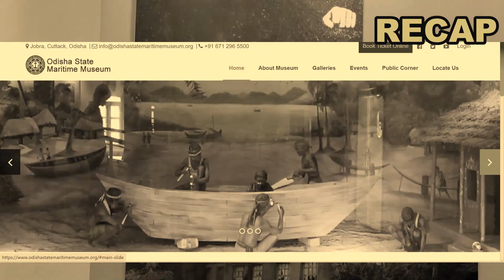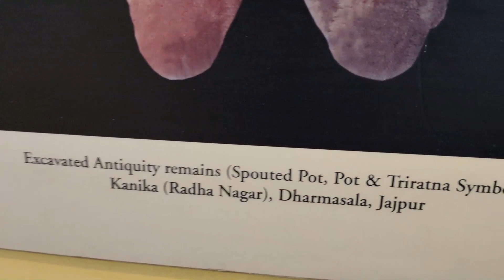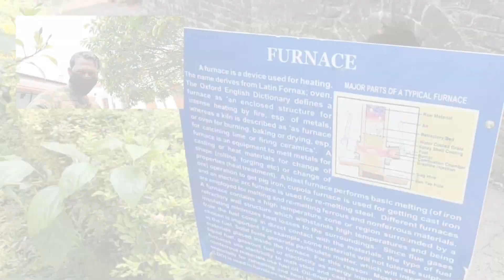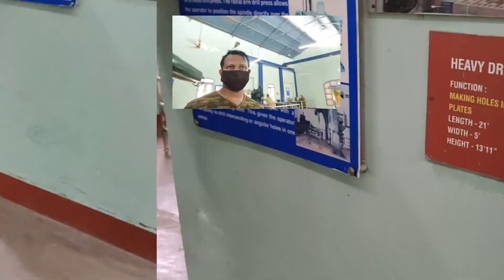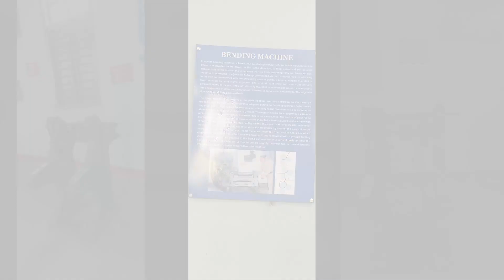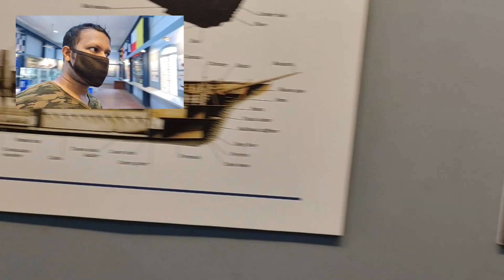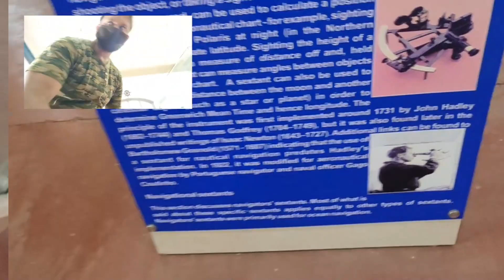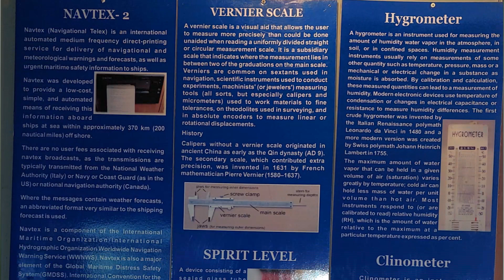Orissa State Maritime Museum Vol-2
2nd Part of Orissa State Maritime Museum Visit 2021. A complete Virtual detailed visit for all the Viewers, so watch and get all the details of the Museum of Cuttack, with friends and family.

Visit was done as a Part of Orissa Bike trip from Kolkata 2021, to cover various tourist spots , one of which is this Museum. to check out all other Parts go to the playlist of

Orissa Bike trip Diary 2021